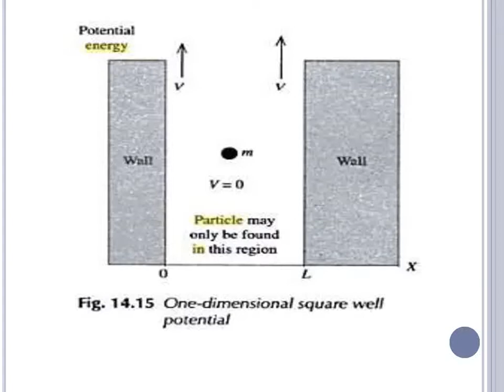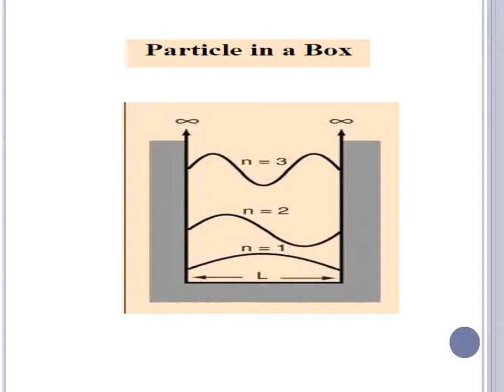Schrodinger Equation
Description